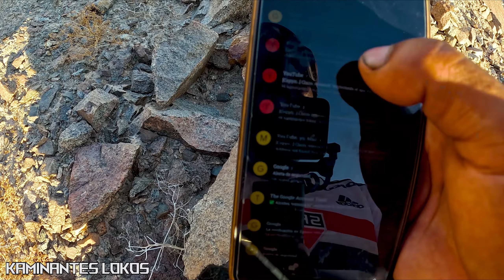ANTIGUA CIUDADELA INCA , era uno de los mas importante de cusco?😱😱 || MAUK'A LIVITACA .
MAUK'A LLACTA,  en español Livitaca vieja, fue una de las ciudadelas incas mas importantes de cusco. es un sitio arqueológico ubicado en la comunidad de Ccollana distrito de Livitaca provincia de Chumbivilcas.